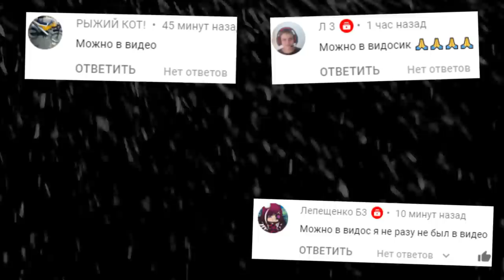ЗЛАЯ БАБКА ГРЕННИ ГОНЯЕТСЯ ЗА НАМИ В СТРАШНОМ ДОМЕ ГАРРИС МОД ► Garry's Mod